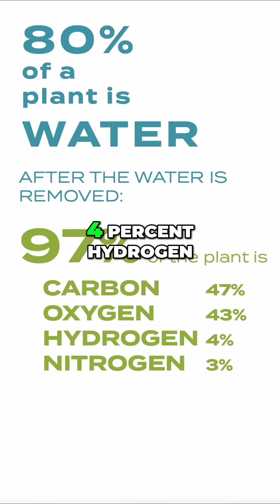Plants Are Built From Sugar (C₆H₁₂O₆)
Sugar (C₆H₁₂O₆) is the starting point for every healthy plant. Glen Rabenberg and Dr. Tom Dykstra discuss how BRIX and primary metabolites are connected. Be sure and check out the full video from the Soil Solutions series to learn more!